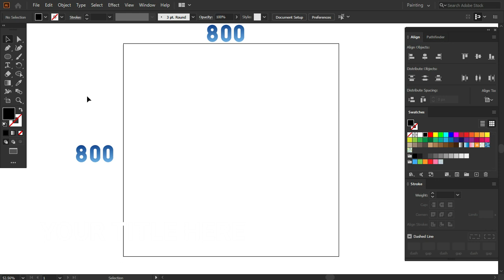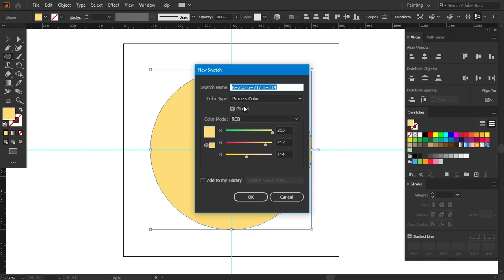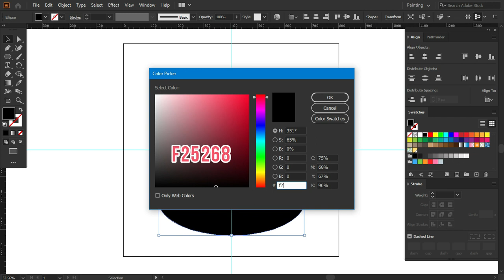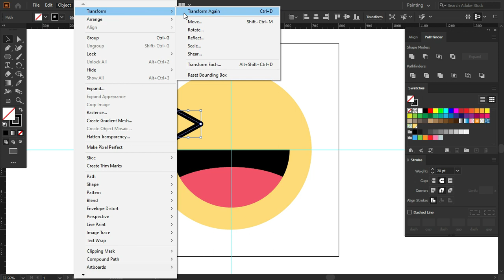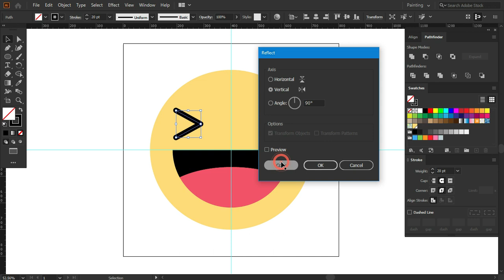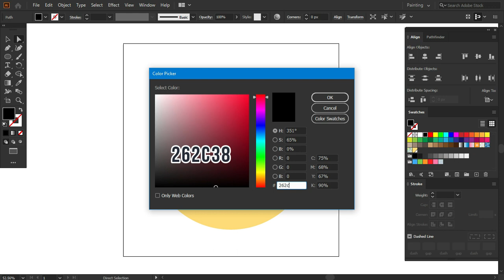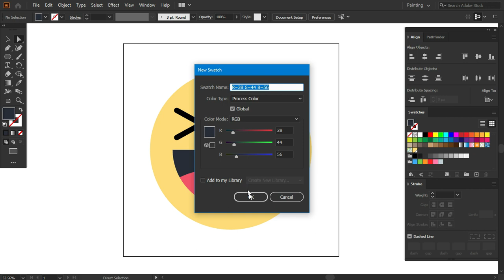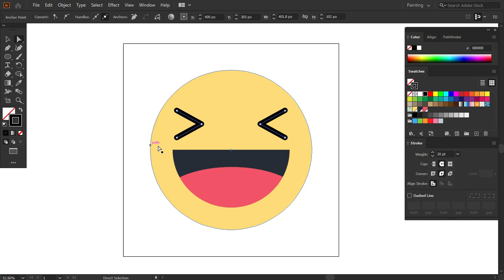فلات ارت اليستريتور | flat design illustrator emoji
كيف ترسم ايموجي مضحك للفيسبوك فى برنامج الاليستريتور وشرح لطريقة رسم ايموشن بيضحك فى برنامج الاليستريتور وتناسق تصميم ايموجى مبتسم
Mohamed Lotfy | Designer
web designer | Graphic Designer